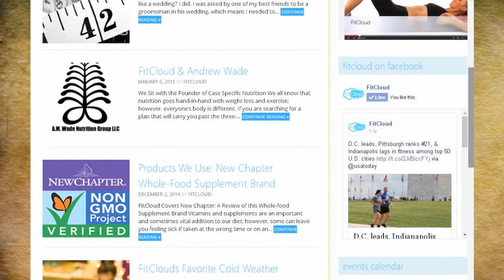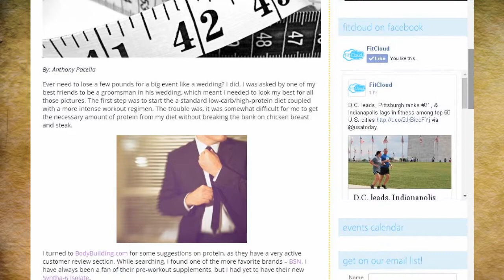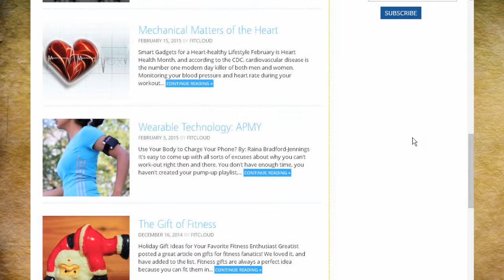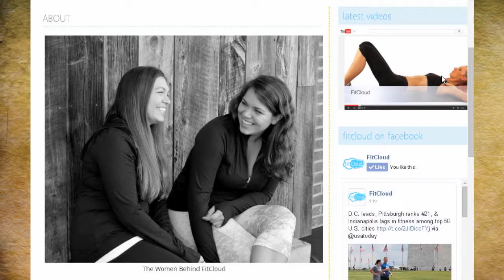Rena Altman, co-founder of FitCloud, a fitness review site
Two sisters started FitCloud, a review site for all things fitness, out of a mutual love of exercise and mutual struggle to meet their fitness goals. After the birth of her second child, Rena Altman especially valued products and services that would save time and money. In this interview, she talks about her personal fitness struggles, the mission of the site,  and the kinds of products, services, fitness centers and events that they review. She explains how they work to make the site accessible and valuable to everyone from beginners to experienced fitness buffs. And she explains what it was like growing up with the kind of Italian mother who would name her daughters Rena and Renee.